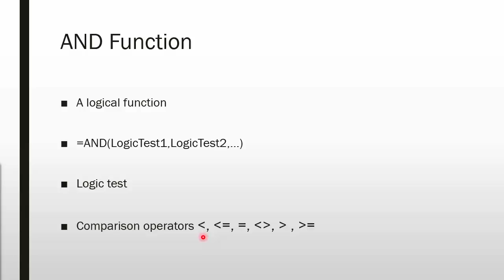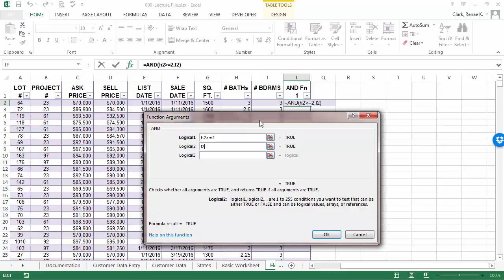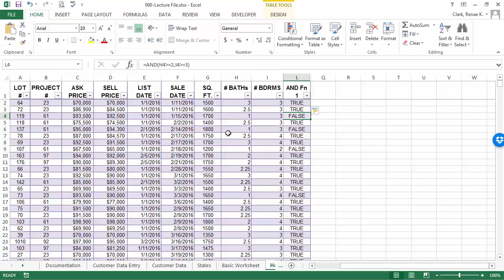The AND Function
How to use the AND function in MS Excel